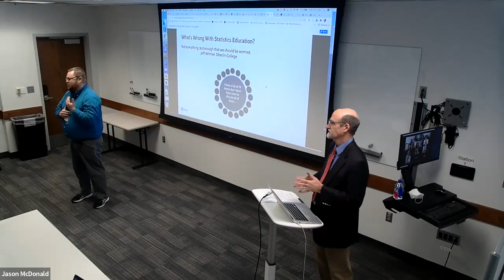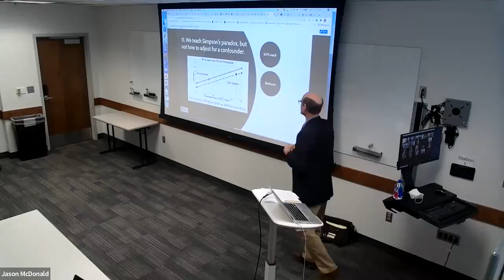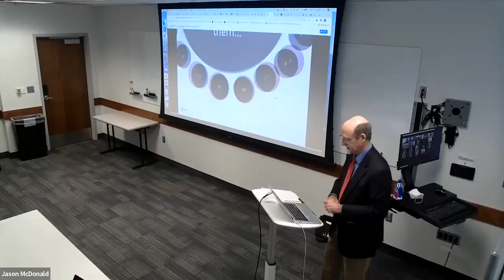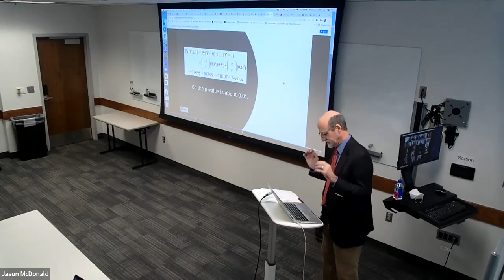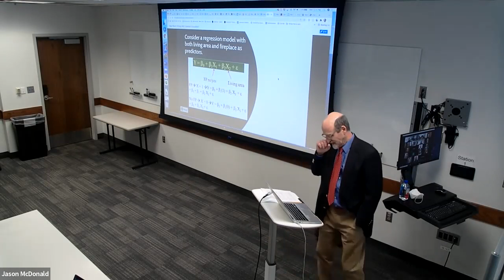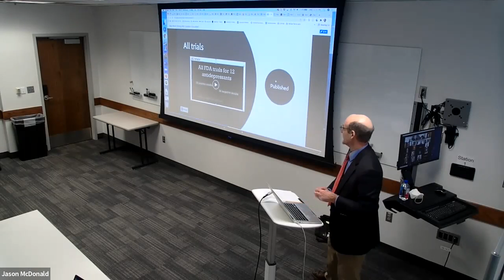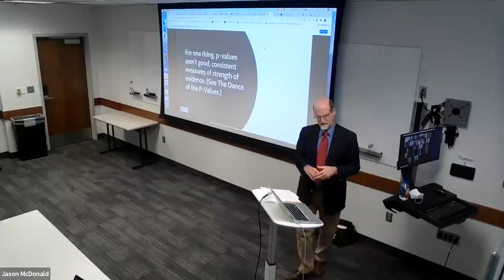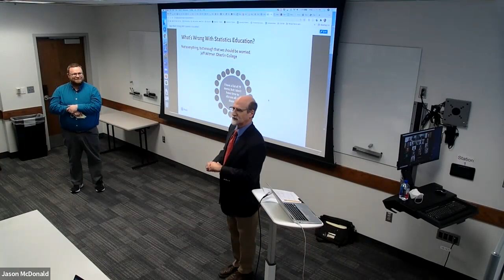Jeff Witmer 2/2/22